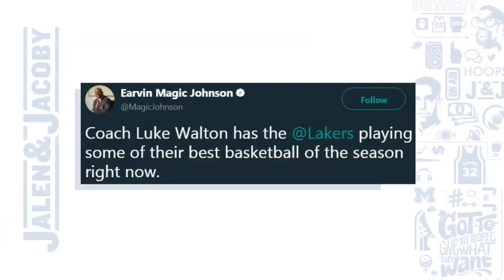Jalen on Magic Johnson's support for Luke Walton: I buy it for now | Jalen & Jacoby | ESPN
Jalen Rose says he buys Magic Johnson's support for Luke Walton "for now."